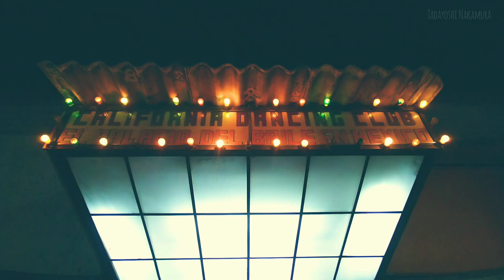Recap 2023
Un pequeño recap de viajes con la agrupación en la que trabajo.